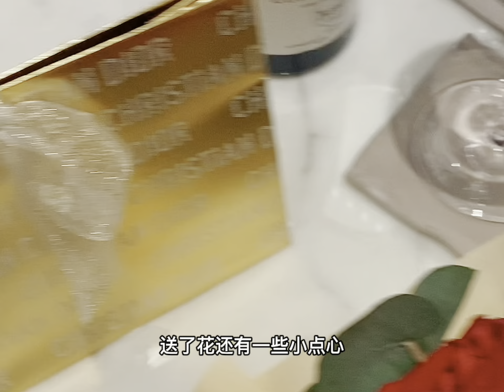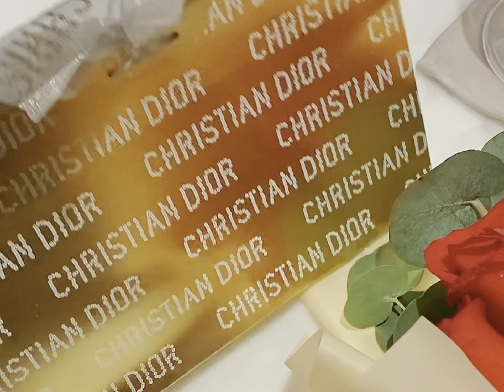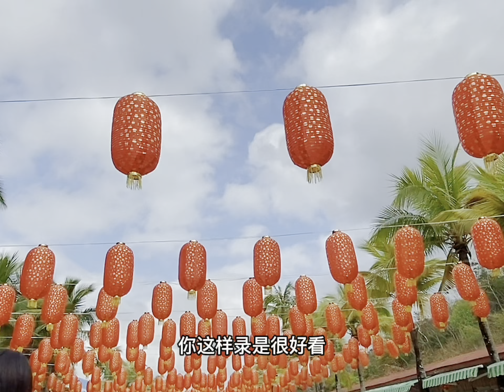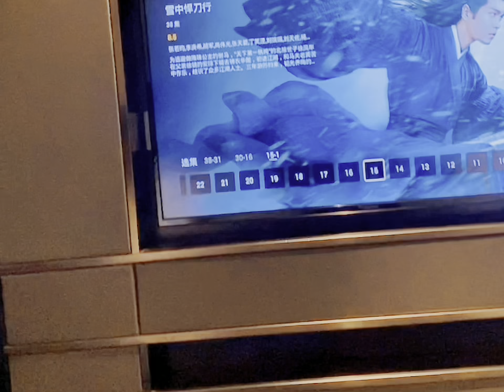VLOG 11: 三亚度假: 大年初一去医院!? | 出海 & 神州半岛球场｜Traveling to Sanya!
好不容易考完期末，等到了学校放寒假. 为了奖励自己辛苦学习了一整个学期，我临时在大年三十当天订了机票飞三亚～ 有一说一，这个决定真的太正确了！！🎊 🥰 把一些度假的小片段剪到了一起分享给大家～ Enjoy!!

社交平台：
微博/抖音: Rida_Wang
小红书：Rida Wang